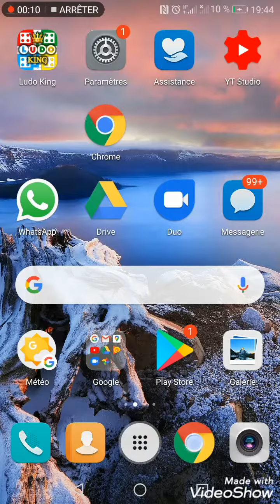comment valider son compte YouTube en 2022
Comment valider son compte YouTube en une étape pour plus de fonctionnalités comme des vidéos de plus de 15 minutes, des miniatures personnalises , des vidéos directe en ligne.